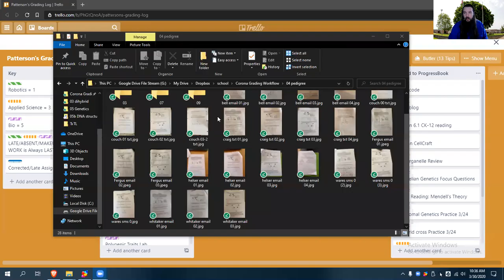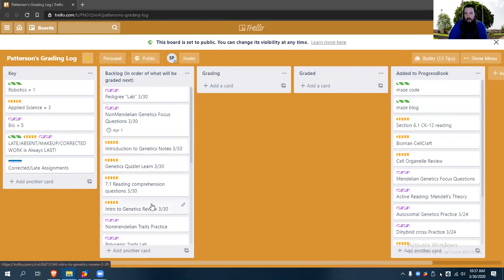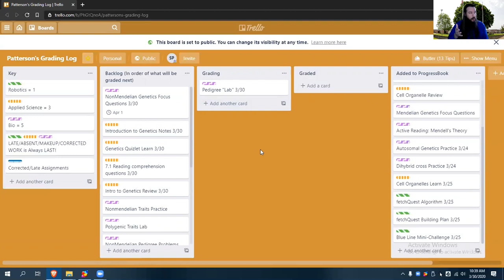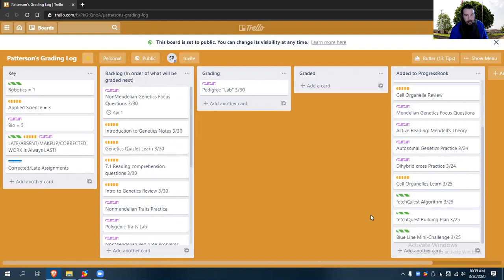CoronaDays When will my assignment be graded!?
As promised, here's the update on how Mr. Patterson is managing his workflow.